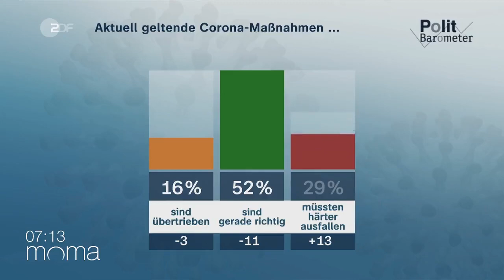Dunja Hayali bei MOMA im Gespräch mit Alice Weidel über Impfpflicht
Eine Impfpflicht durch die Hintertür wird es nicht geben.

Taggs:

impfen, impfpflicht, vaccine, vaccines, dunja hayali, moma, tv sendung moma, alice weidel afd, alice weidel, alice weidel impfpflicht, alice weidel impfen, afd impfpflicht, olaf scholz, impfdurchbrüche, corona, omikron, corona variante